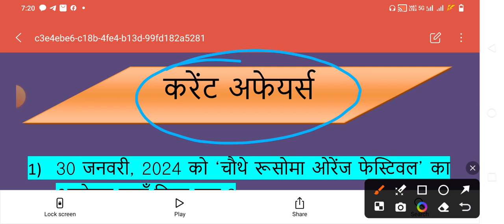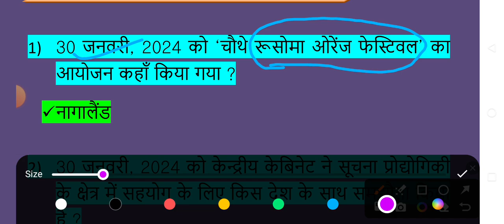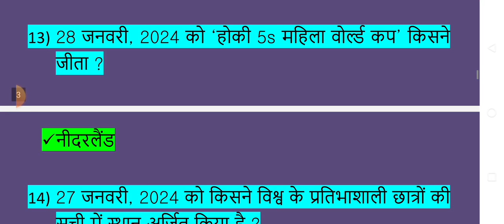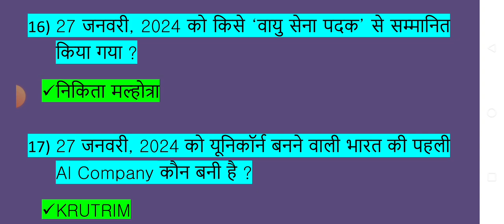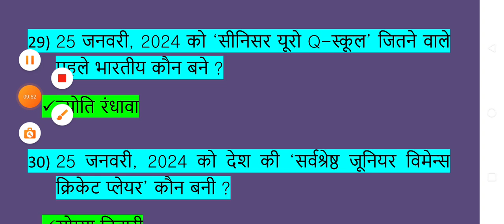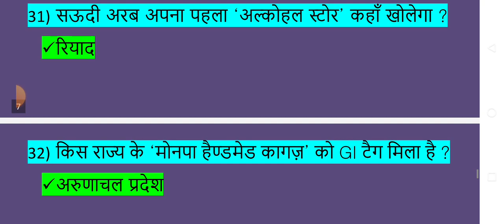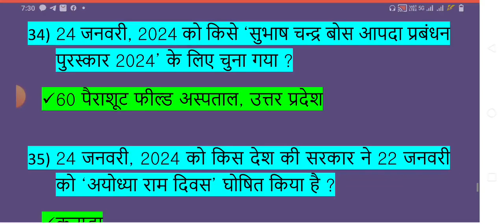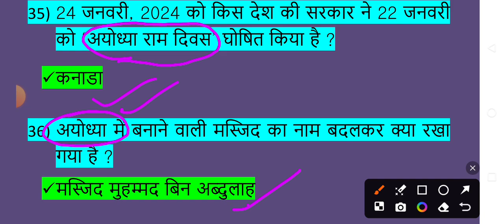Current Affairs 2024 JPSC PT Exam 2024 GS Paper 1#कर्रेंट अफेयर्स जेपीएससी पिटी एग्जाम 2024 पेपर 1